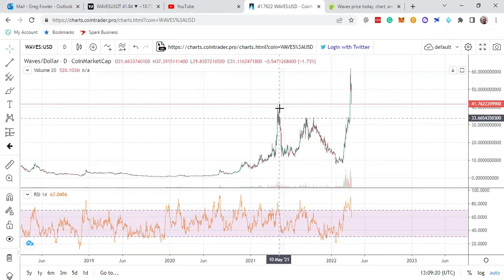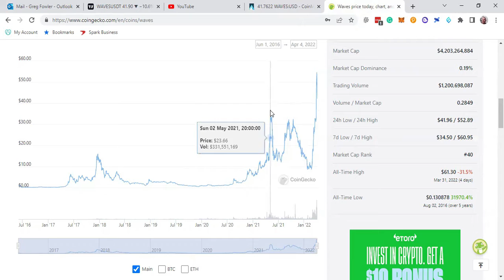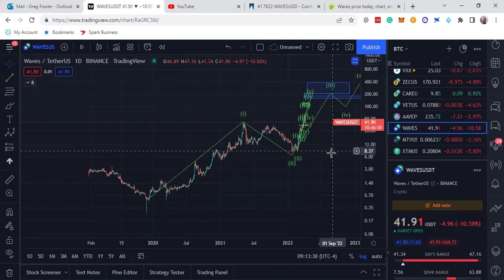Maybe Decent Speculative Move